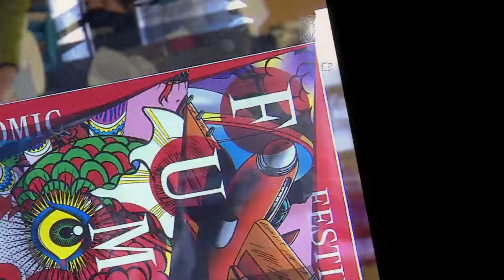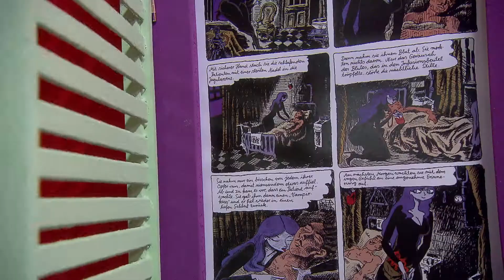Swisslos: Fumetto Comic Festival Luzern (ZG)